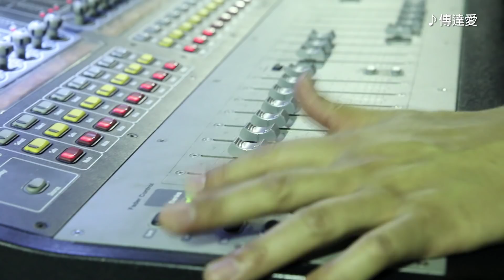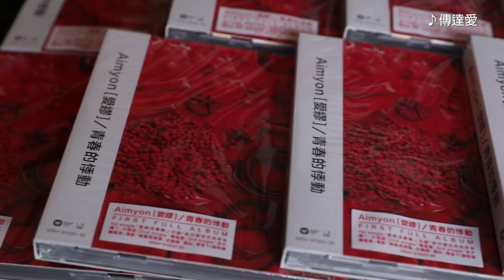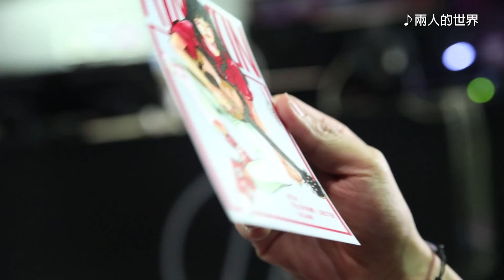【What"s POPing】Aimyon[愛繆] - 首次台灣公演幕後精華 Part. 1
中毒性歌姬首次台灣公演完美落幕
跟著【What's POPing】的腳步，帶你重溫那一天的美好時光

中毒性歌姬
Aimyon[愛繆]
5th Single《金盞花》
08.08數位上架 同名單曲現正搶聽中!